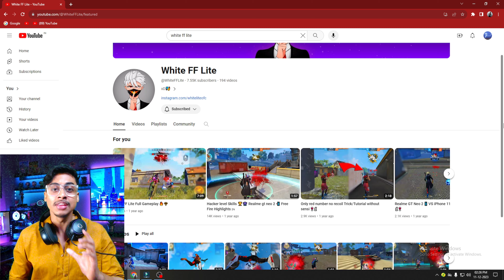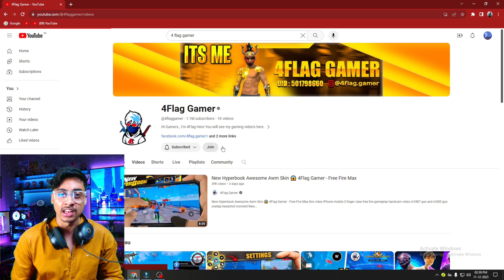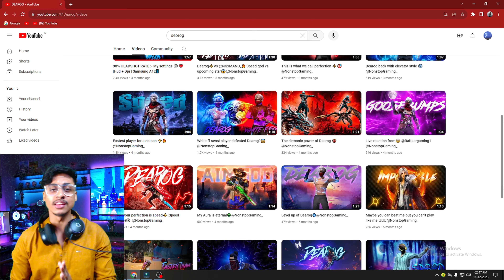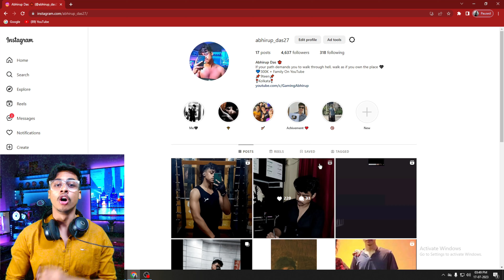World's Best 3 Finger Custom HUD's In Free Fire 👽🔥 ( Movement + Headshot ) Better Than PC Players 😱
Best 3 finger custom hud in free fire | 3 finger custom hud | Gaming Abhirup | Free fire

YOUR QUESTIONS-
3 finger custom hud free fire fast gloo wall
fastest 3 finger custom hud free fire
best three finger settings for free fire
3 finger super movment custom HUD
easy 3 finger custom hud free fire
Three finger custom HUD free fire
3 FINGER custom HUD in free fire
3 finger best setting free fire 2023
Best 3 FINGER custom HUD in FF
3 FINGER custom HUD free fire
best three finger custom hd
3 finger setting free fire 2023
Free fire 3 FINGER setting
New 3 FINGER setting

TOPICS COVERED
3 FINGER CUSTOM HUD FREE FIRE
3 Finger Super Movement Custom HUD | Best Custom Hud Settings In Free Fire | 3 Finger Custom Hud Free Fire

More Tags-
3 finger custom hud free fire
3 finger custom hud
3 finger super movement custom hud
3 finger best custom hud
best custom hud for 3 finger player
ff 3 finger best custom hud
three finger custom hud freefire
top 5 best custom hud free fire 3 finger claw
3 finger custom hud ff
Free fire

3 finger custom HUD free fire 2023
3 finger custom HUD in free fire
best 3 FINGER custom HUD free fire
top 5 best 3 FINGER custom HUD
fastest 3 FINGER custom HUD
3 finger custom HUD free fire
3 finger custom HUD FF
3 finger setting free fire
Ff 3 finger custom hud
three finger custom hd
3 finger custom HUD
easy 3 finger setting
malik ff
raistar custom hud settings
3 finger custom hud
best 3 finger custom hud settings
3 finger claw free fire handycam
3 finger free fire gameplay
handcam 3 finger claw
3 finger claw free fire
3 finger claw free fire handcam
free fire best custom hud settings 3 finger
3 finger claw free fire
3 finger claw free fire custom hud
3 finger claw free fire one tap
3 finger claw free fire handycam
3 finger claw free fire fast gloo wall
3 finger custom hud settings
3 finger custom hud settings in free fire

raistar 3 finger custom hud settings
free fire 3 finger custom hud settings
free fire custom hud settings 3 finger raistar
3 finger custom hud free fire one tap
how to learn 3 finger claw free fire
how to learn 3 finger
how to learn 3 finger claw